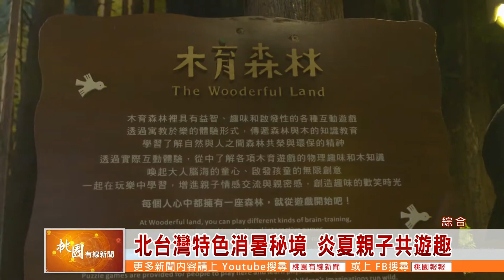桃園有線新聞20200728-北台灣特色消暑秘境 炎夏親子共遊趣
放暑假再加上疫情解封，國內各遊樂園與風景區總是擠滿遊客，不但沒有消暑，反而覺得更熱。究竟要到哪裡玩，才能避開滿滿人潮，享受難得的清涼舒適呢？每週四下午四點，歡迎鎖定EYE台灣 YOUTUBE頻道，帶您探詢各台各地的秘境景點!